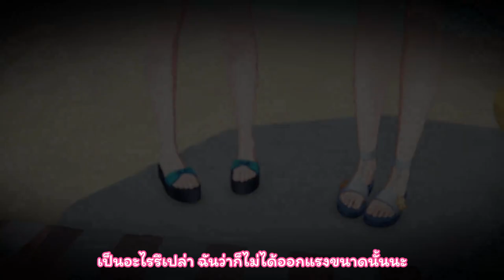Blue Archive Summer 2024 Part 1 [Eng/Thai CC]